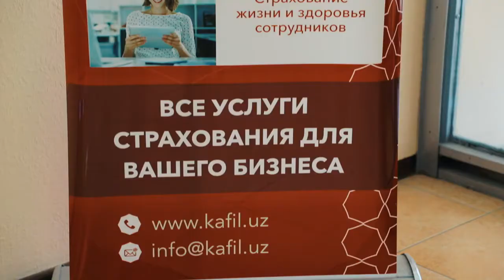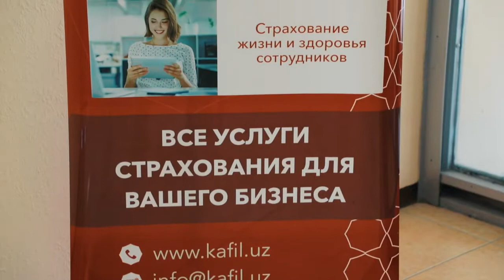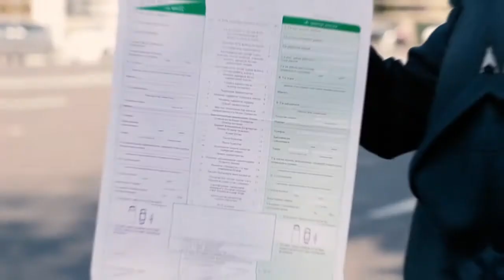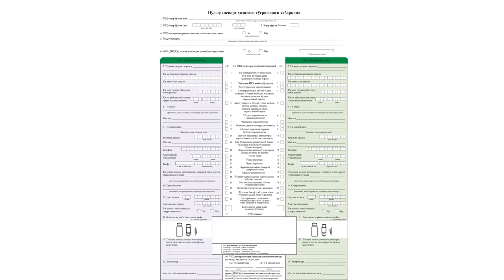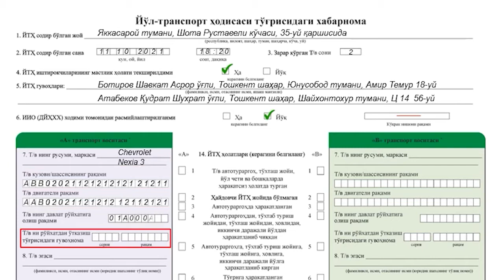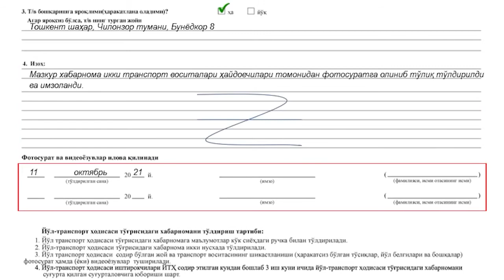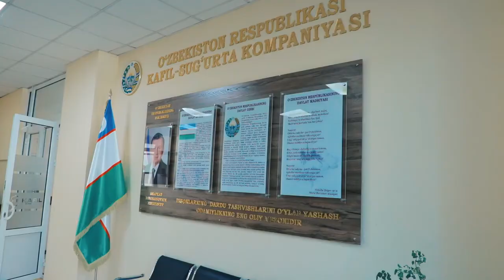Ikki transport to‘qnashganda endi to‘g‘ridan-to‘g‘ri sug‘urta kompaniyasiga murojaat qilish mumkin:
- belgilangan tartib asosida xabarnoma haydovchilar tomonidan to‘ldiriladi;
- holatga YPX xodimi yoki sud idorasining aralashuvi talab etilmaydi;
- aybdor ma’muriy javobgarlikka ham tortilmaydi.